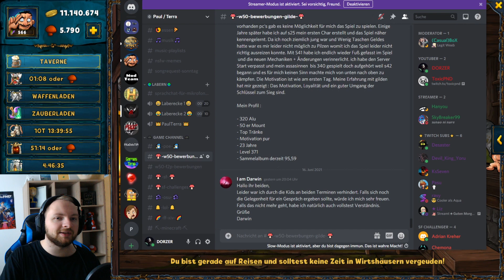Shakes & Fidget - Die machen es aber auch spannend mit W50 ey! *805 SFGame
Noch keine weiteren News zu W50. Dies soll wohl erst nächste Woche Offiziell werden. Wäre schön dass man sich langfristig auf solche Server vorbereiten kann uvm. in Shakes and Fidget.